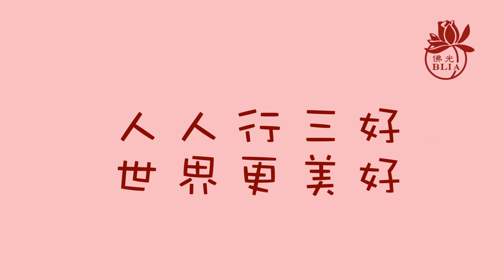三好兒童快樂讀經暨說故事影片徵選 【437集】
佛光山南屏別院 / 高醫分會 / 讀經組  / 賴**

【請鎖定】
國際佛光會中華總會/ Facebook紛絲專頁：